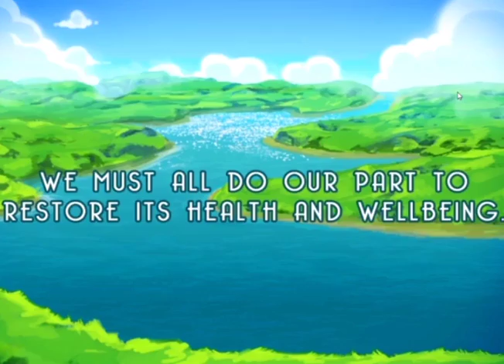River Rush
River Rush is a digital game created by Waikato-Tainui to educate tamariki about various environmental issues.

The game promotes the care of natural resources, including flora and fauna, fish life and water quality. Check out this promo vid!